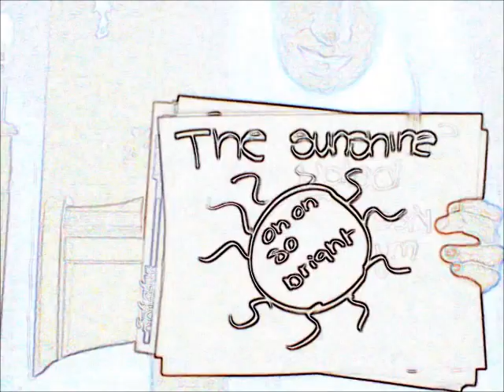heartbeat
no copyright, was bored so there